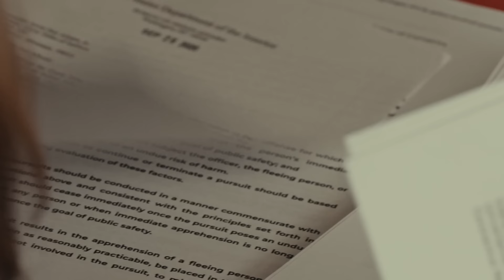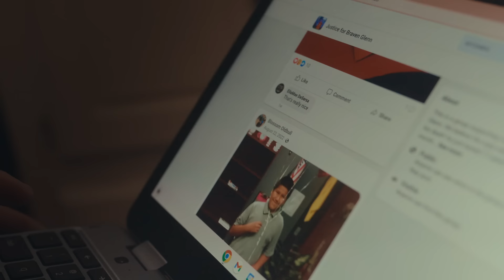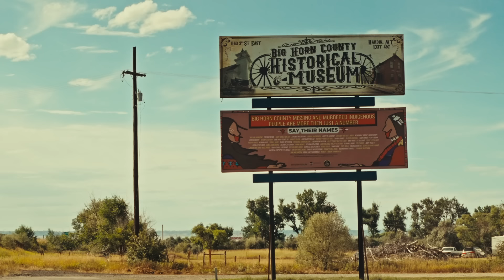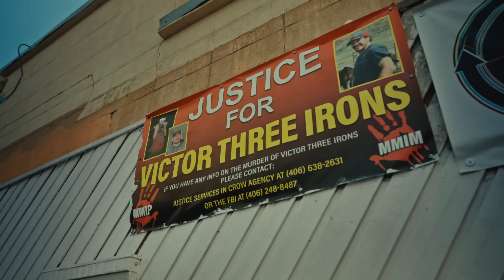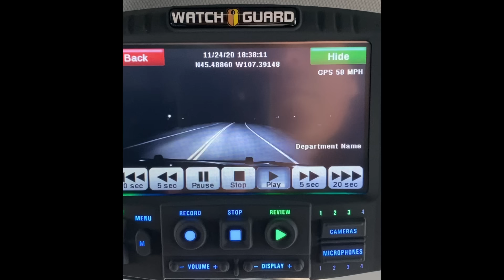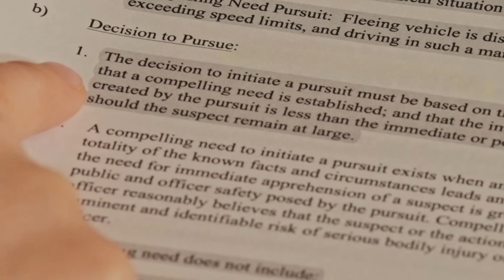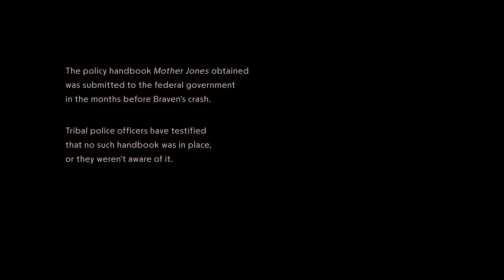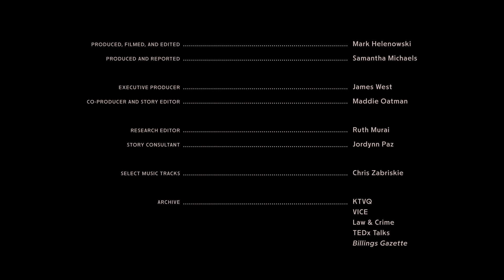He died in a police chase. Then the police vanished.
A high-speed police chase. A 17-year-old Crow boy, dead. The police report? Nowhere to be found. The entire police department? Vanished. The excruciating question that emerged: What happened to Braven Glenn?

Blossom Old Bull was raising her son Braven, a diligent student and passionate basketballer, in the Crow Nation in Montana. On a dark, chilly night in November 2020, a police pursuit began while Braven was driving to meet his girlfriend. Blossom was told her son was speeding and collided with a train, but she had few other details. According to court documents, witnesses say they didn’t see law enforcement offer him medical assistance despite his cries for help. He didn't survive.

Within days, the police department that pursued Braven shuttered, leaving behind no answers, only taped-up windows and locked doors. The force was formed to increase law enforcement presence on the reservation, but by the time of Braven’s death, after just five months in operation, it was still under-resourced. Its sudden disappearance soon after a deadly chase left Braven's family and community desperately searching for answers—a familiar agony. Official silence after deaths and disappearances on Native reservations is painfully routine.

This hunt for answers is at the heart of a searing new short film from Mother Jones by reporter Samantha Michaels and filmmaker Mark Helenowski, who pored over court documents and public records, and interviewed witnesses and experts, to find out what happened to Braven Glenn.The full investigation can be found online now.